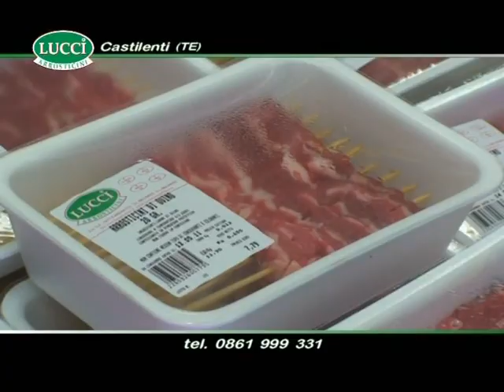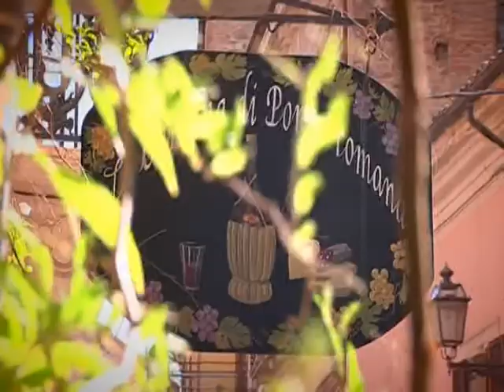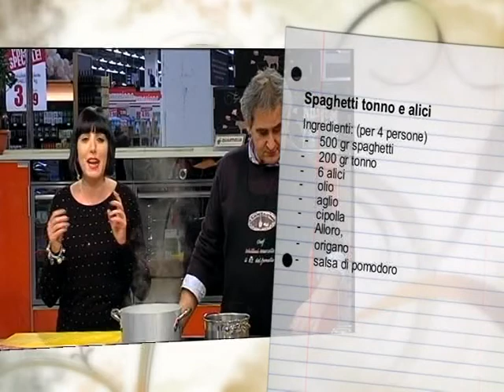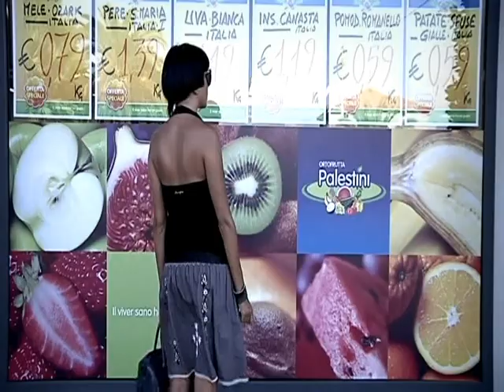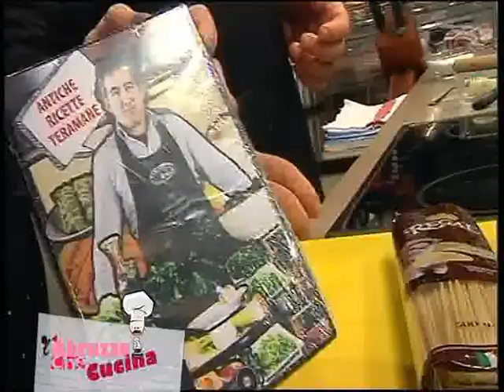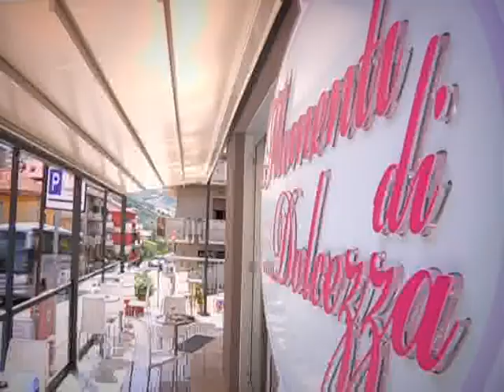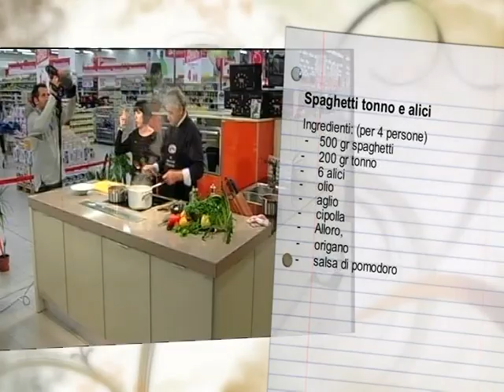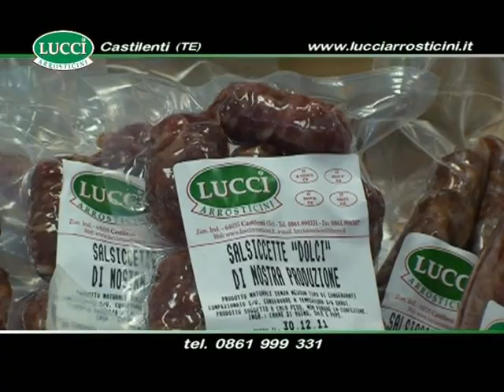L'Abruzzo che Cucina del 24 febbraio 2012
Presenta Manuela Collevecchio, ristorante: La Cantina di Porta Romana, corso Porta Romana Teramo, info. 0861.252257, chef: Marcello Schillaci, Pasticciando: Momenti di Dolcezza... il Pane (TE).